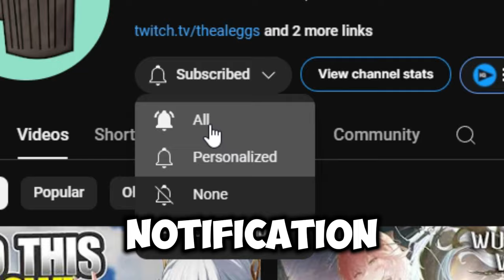Do this Now! Before It Too Late For Fast Union Level In Wuthering Waves !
Don't miss out on reaching Union Level 45 quickly in Wuthering Waves! Follow this guide to maximize your XP and dominate the game. Start now before it's too late. Boost your gameplay with this EVENTS.